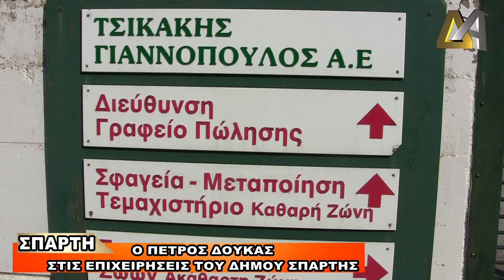Ο ΠΕΤΡΟΣ ΔΟΥΚΑΣ στις επιχειρήσεις του Δήμου Σπάρτης